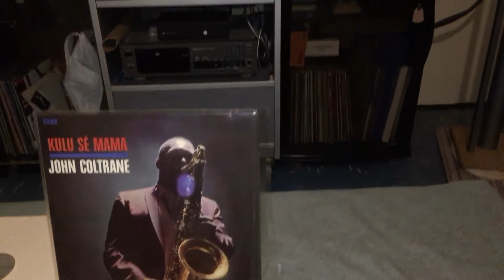Vigil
Monitores Dynaudio Focus 140 , pre Eastern Electric Minimax , amplificador Fx Audio  FX  - 502 E

Video grabado con IPhone 6s y micrófono Tascam dr40